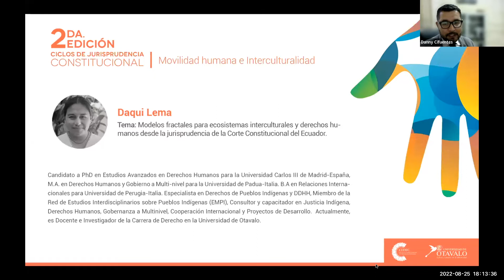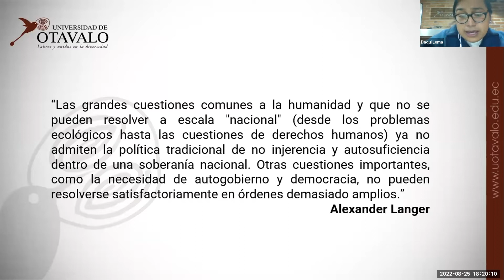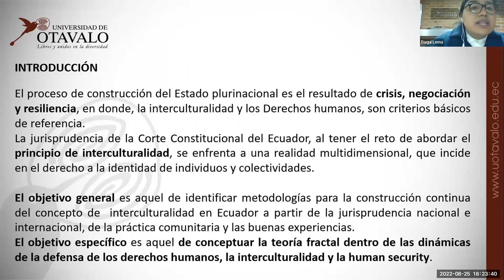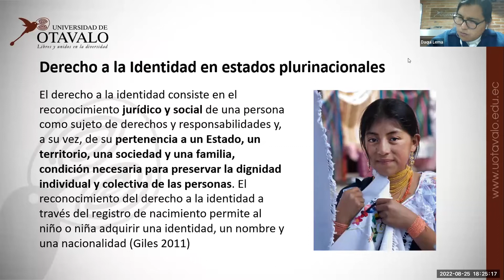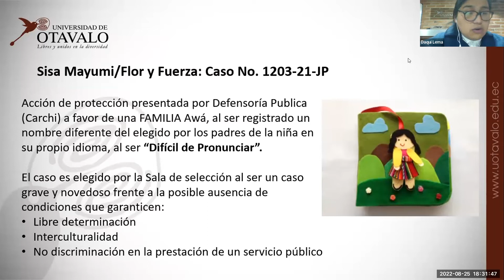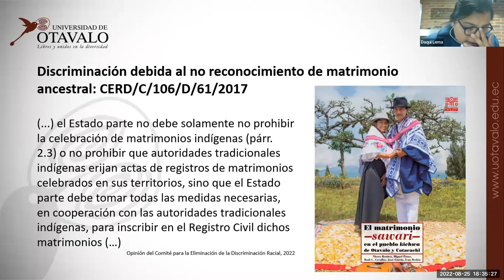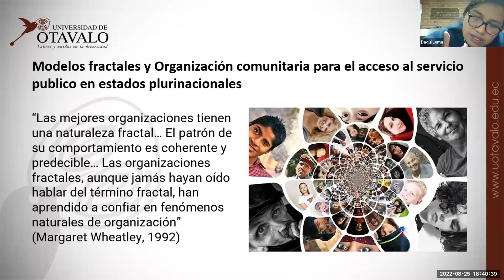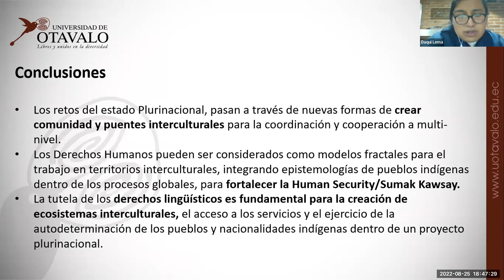Daqui Lema - Modelos fractales para ecosistemas interculturales y derechos humanos.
CICLOS DE JURISPRUDENCIA CONSTITUCIONAL 2022 - UNIVERSIDAD DE OTAVALO
Daqui Lema - Modelos fractales para ecosistemas interculturales y derechos humanos desde la jurisprudencia de la Corte Constitucional del Ecuador.